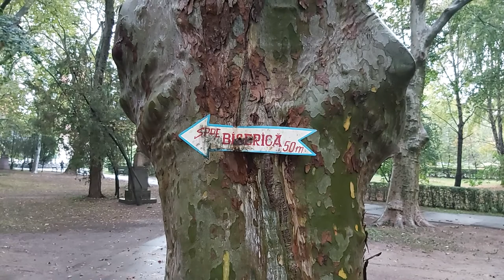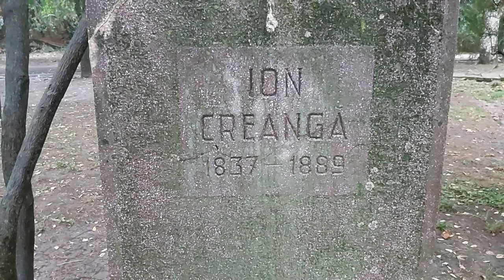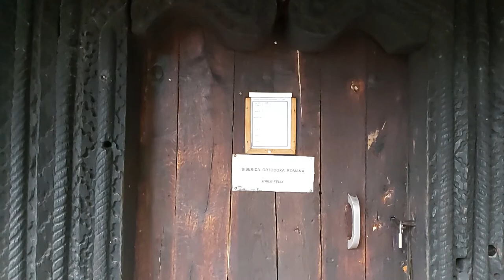Plimbare prin Felix